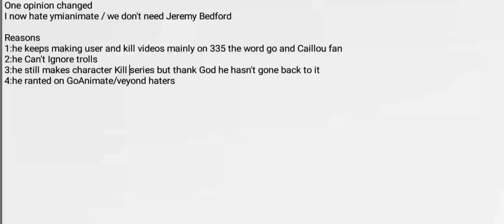One opinion changed